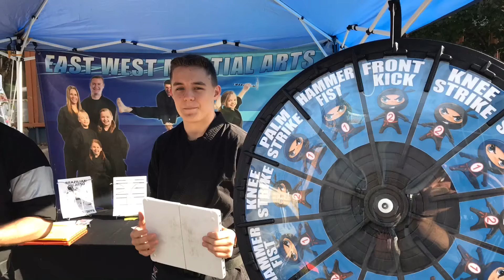Camas Farmer’s Market Ends Season with Harvest Festival!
It’s been a fun season with the market, which wrapped it up with loads of fun on October 3, 2018.